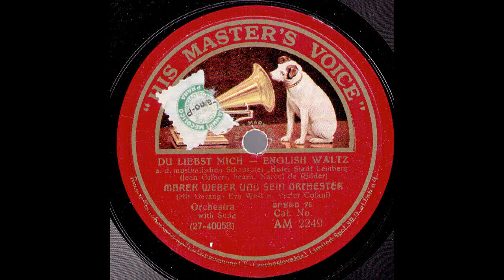Du liebst mich / Marek Weber & Orchester, Gesang: Eva West & Victor Colani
= EG 1477 / leider eine sehr leise eingespielte Aufnahme!